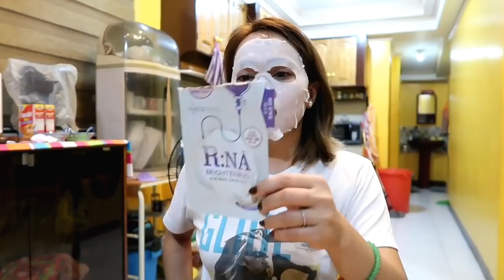FIRST TIME KO MAG TRY NG MEDIHEAL RNA BRIGTHENING MASK!CHIT CHAT UPDATE SA BUSINESS